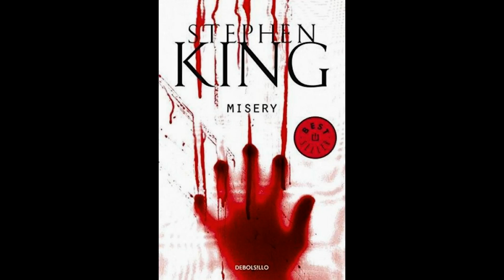La historia real detrás de Misery, de Stephen King- El caso de Genene Jones - Aterr4dora y verídica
En esta oportunidad veremos la historia de esta enfermera, cuyo caso sorprendió a toda la sociedad estadounidense. Sus vict1m4s fueron las más indefensas...
Cómo se inspiró el Rey del Horror para escribir una de sus obras clásicas.

La historia real detrás de Misery, de Stephen King- El caso de Genene Jones - Aterradora y verídica.